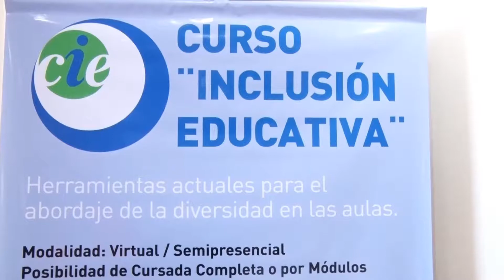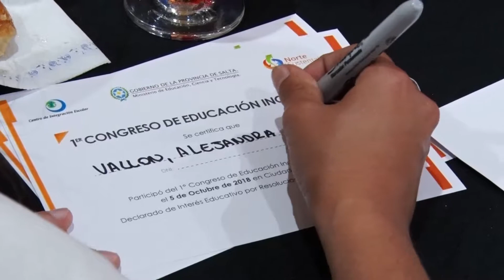norte sustentable 2018 institucional 2